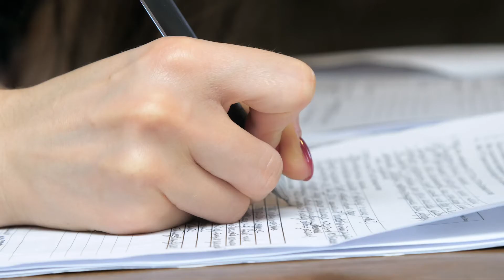Gaitasun egiaztatzea Nafarroan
Esperientzia profesional handiko pertsona bazara baina zure gaitasuna egiaztatzen duen ziurtagiririk ez baduzu, edo ofizialki aitortu gabeko prestakuntza egin baduzu, gaitasunak egiaztatzeko prozedurak egiaztapen ofiziala lortzeko aukera eman diezazuke. Aprobetxa ezazu aukera hau!

Informazio gehiago nahi izanez gero, jo Hezkuntza Departamentuaren webgunera.